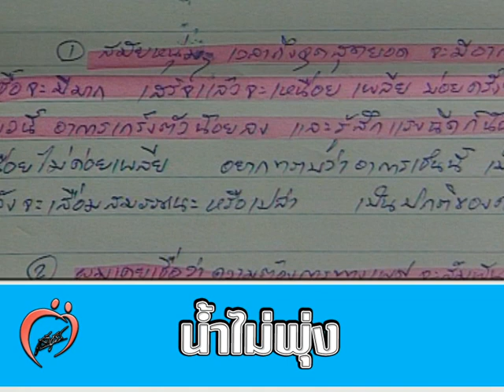น้ำไม่พุ่งเหมือนเก่า - ชูรักชูรส ep 033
น้ำไม่พุ่งแรงเหมือนเก่า - ติวรักเต็มร้อยกับ พ.อ.นพ.วิวัฒน์ ศุภดิษฐ์ สูตินรีแพทย์ โรงพยาบาลพระมงกุฏเกล้า
รายการชูรักชูรส ep 033 ออกอากาศ 3 พฤษภาคม 2544